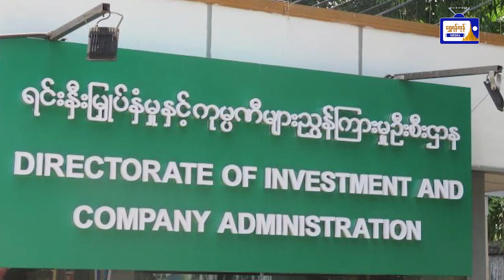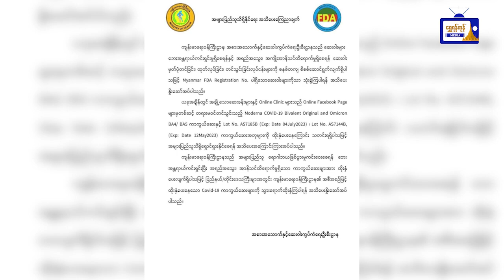လှုပ်လှုပ်ရှားရှား ရန်ကုန်သတင်းများ( ၁၇.၈.၂၀၂၃ )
လှုပ်လှုပ်ရှားရှား ရန်ကုန်သတင်းများ
( ၁၇.၈.၂၀၂၃ )
- သိမ်ကြီးစျေး(D)ရုံ အပေါ်ထပ် ကားပါကင်နံရံအား အိမ်စီးကား  ဝင်တိုက်ပြီး ကားခေါင်းပိုင်းအပြင်သို့ ကျွံထွက်သွား
- အောက်မင်္ဂလာဒုံလမ်းတွင် ယာဉ်တိုက်မှုဖြစ်ပွား
- YBS ယာဉ်လိုင်း (၅) လိုင်း သုခဒဂုံဧရာဝင်းအတွင်း ပြေးဆွဲပေးမည်ဟု YRTC ပြော
- နှစ်စဉ်အစီရင်ခံစာတင်ပြရန် ပျက်ကွက်ခဲ့သည့် ဟိုတယ်နှင့် ခရီးသွားလုပ်ငန်းကုမ္ပဏီအပါအဝင် ကုမ္ပဏီ (၁၅၀) ကို မှတ်ပုံတင်စာရင်းမှ ပယ်ဖျက်
- ဆေးခန်းအချို့၌ ကိုဗစ်(၁၉)ရောဂါကာကွယ် ဆေးအတုများထိုးနှံပေးနေ၍ ရှောင်ရှားကြရန် FDA သတိပေး